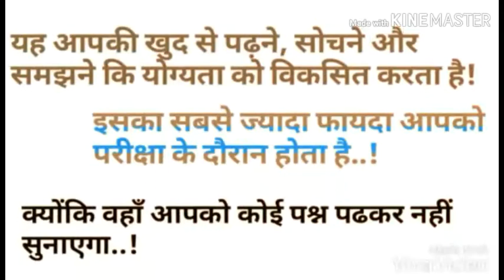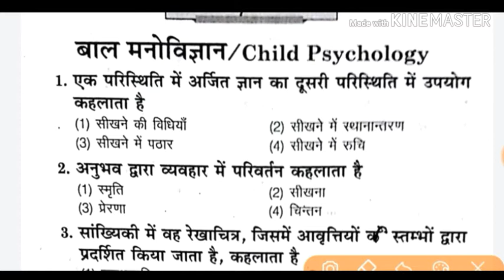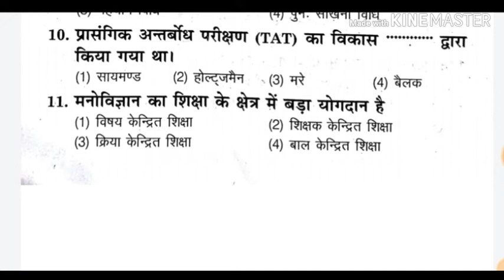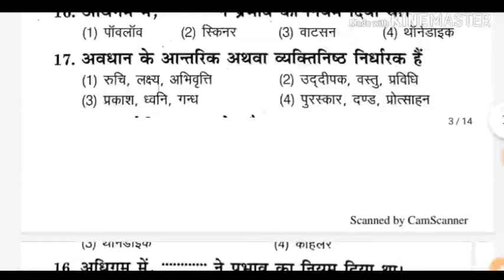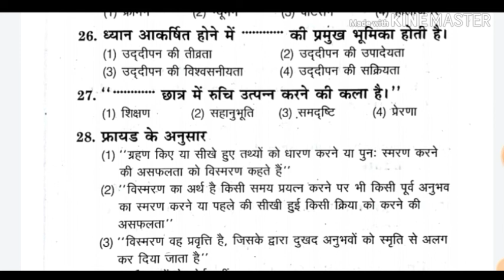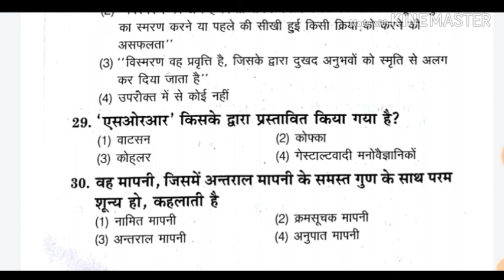Silent Mock Test #140 बालविकास एवं शिक्षाशास्त्र Check Your Ability 👍